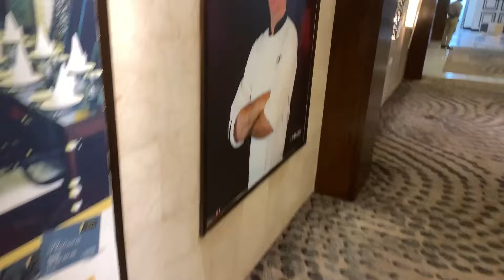Breakfast Time/ le meridian hotel’s breakfast in Dakka. daily vlog by cornerstone with jiya